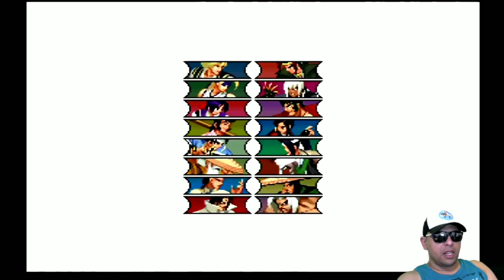The Last Blade 2 - Samurais Sayajins no Dreamcast (Tio John Fight) EP.82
Fala galera, hoje é o dia de relembrar um game simplesmente sensacional do Neo Geo. Um jogo que é praticamente uma obra de arte jogável... Estou falando de The Last Blade 2, na sua versão definitiva, para o Dreamcast. O game tem algumas curiosidades interessantes, como o fato de ter sido produzido com o intuito de ser um plágio do mangá Rurouni Kenshin, ou Samurai X, como ficou conhecido por aqui.  A SNK fez isso porque esse mangá era um verdadeiro plágio do seu jogo Samurai Shodown e como eles perderam o processo contra a produtora do mangá, fizeram esse game como uma forma de vingança. Deixando essas tretas de lado, o game é excelente e vale uma conferida, por isso ele está aqui hoje para vocês conhecerem...
 Quer conhecer melhor esse game? Então vem com o Tio ^^